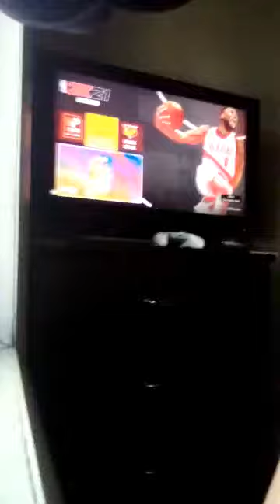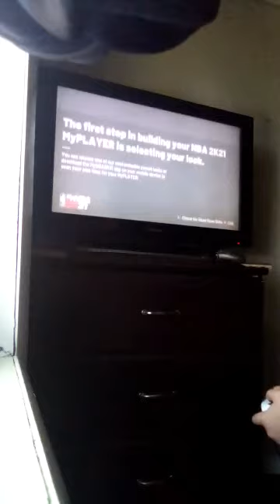NBA 2K21 | 2KU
Demo is here